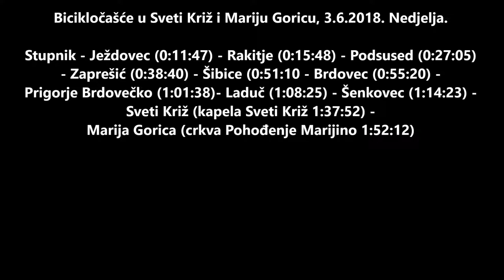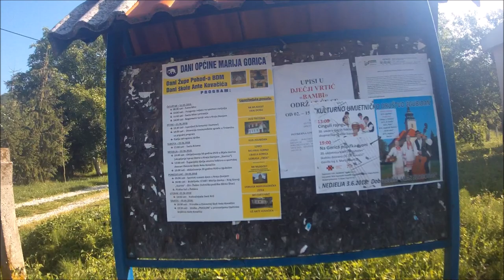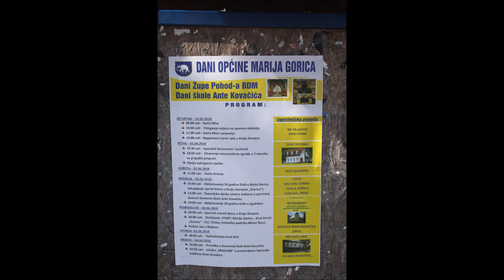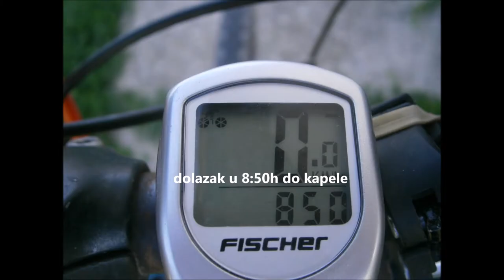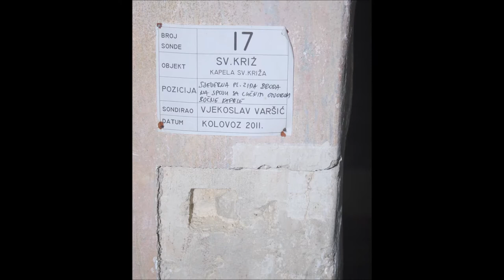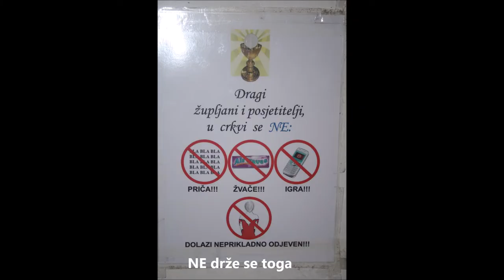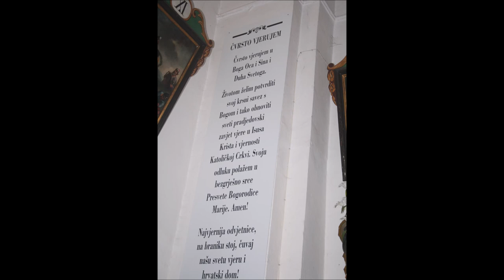Bicikločašće Stupnik-Sveti Križ-Marija Gorica, 3.6.2018.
Obilazak kapele sv. Križ u Svetom Križu i crkve Pohođenje Marijino u Mariji Gorici.